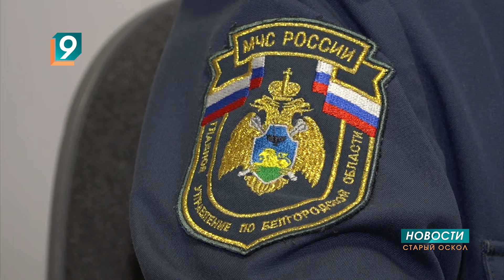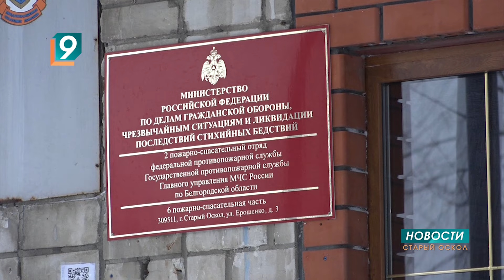Истина в золе: дознаватели МЧС отмечают профессиональный праздник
23 января профессиональный праздник отмечают сотрудники органов дознания МЧС России. Выяснить точную причину пожара - задача не из легких. Огонь способен уничтожить все следы и улики. Чтобы восстановить детали происшествия, дознаватели должны владеть специальными знаниями во многих областях - начиная с основ теории горения и правил использования электротехники до поведения металлов и строительных конструкций в условиях пожара. С сотрудниками старооскольского отдела дознания пообщалась наш корреспондент Анастасия Проурзина.